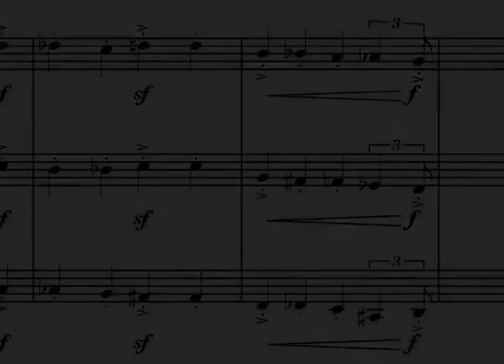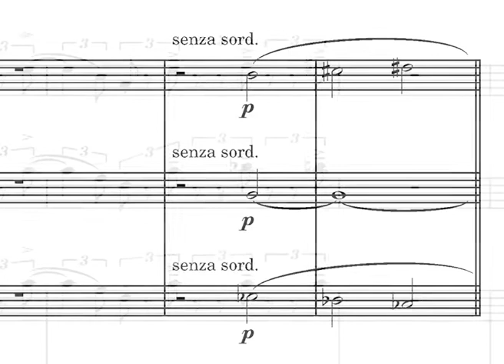Introducing Pasodoble Demento for Brass Band.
Pasodoble Demento is a popular 4½ minute 'lollipop' for Brass Band. First performed by Wantage Silver Band, England in June 1983, this encore piece has been republished as part of Spartan’s 30th birthday celebrations during 2020 and replaces the legacy ‘Facsimile Edition’ of 1990. Duration: approximately 4–5 minutes.